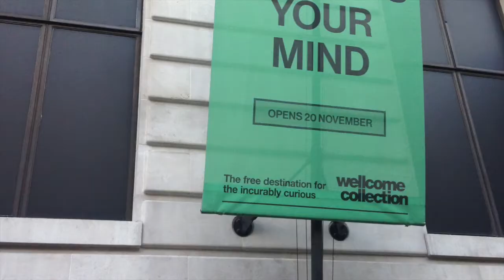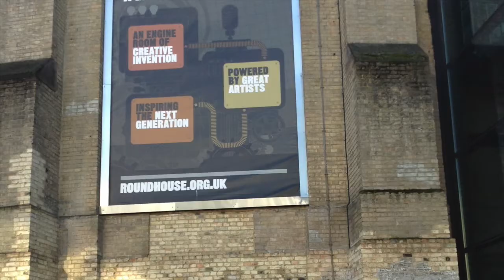Sexology and songs: the Brighton Hub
Three songs written by the Brighton Hub of the sexology and songs project funded by the Wellcome Trust, in collaboration with the University of Sussex, Rhythmix and Safety Net.

Two are original songs based on research about young people’s sexual values and experiences and a reworking of Ella Henderson’s Yours that captures our journey as a group over the past 5 months.

Wild but Tamed

This is a song about good sex. It was written using hundreds of definitions of ‘good sex’ from a survey of young people aged 16 – 25. Looking through the lists of words and phrases, we pulled out key definitions and used these as the basis for writing this song. We wanted it to show that sex can be ‘passionate, romantic, energetic, interactive’ for girls as well as boys and to give an alternative positive message to counter the negative ways in which sex and young people – in particular young women – are often presented the in songs and the media.

I’m adored

This song is different from the others we are performing. Rather than being about sex and relationships, this song is about us and the journey we’ve been on over the course of the project. It’s a reworking of Ella Henderson’s Yours.  Our version is called I’m adored and rather than being a love song about another person – this is more of a love song to ourselves and our journey from feeling uncomfortable, quiet and anxious at the start of this project – to feeling confident and proud to stand up and let the words pour out on this stage.

Disagree to agree

This song is about a relationship and about feeling confused about whether or not you like someone and whether or not you are enjoying the sex and the relationship that you are in. It is based on an extract from an interview with a 16 year old woman in which she describes her first sexual experience. She tells the interviewer – ‘I didn’t really enjoy it…actually I did, I did, I did! This line was our inspiration to write a song about the right to be unsure and feel confused!